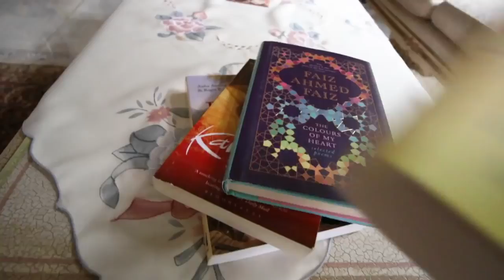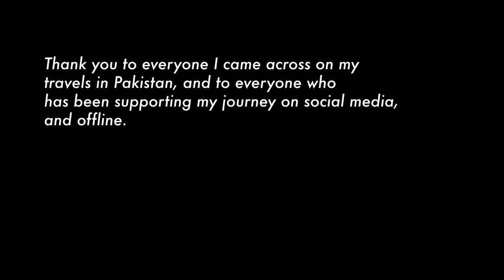Why I Love Pakistan